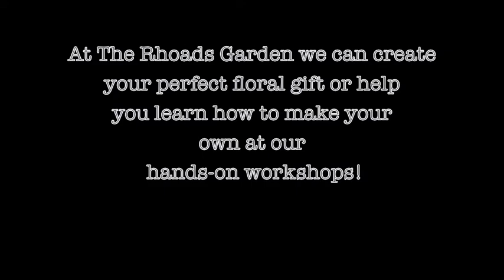Floral Design Summer School-The Rhoads Garden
At The Rhoads Garden we offer hands-on classes from our Garden Center, Indoor Greenhouse and Flower Shop.